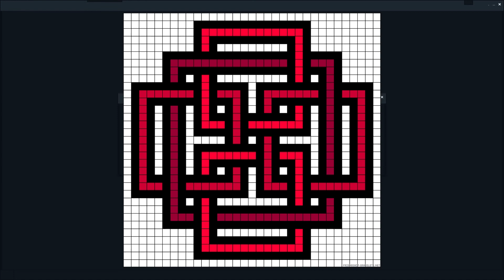Minecraft - Immersion #14 - On décore la salle des coffres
Immersion est un serveur minecraft privé en survie . Une vingtaine de membres vont vivre une aventure exceptionnelle dans un monde à la génération fabuleuse tout en conservant l’aspect Vanilla de Minecraft.
Qu'est ce qui va changer ? et bien , accompagnez nous au fil de notre histoire pour le découvrir !

Liste des Mods:

CreativeCoreDummy
ItemPhysic
ATG
Better Foliage
CreativeCore
Inventory Tweaks
JourneyMap
Tree Chopper

Un grand merci à Linshaena pour le logo ,
n'hésitez pas à la soutenir :